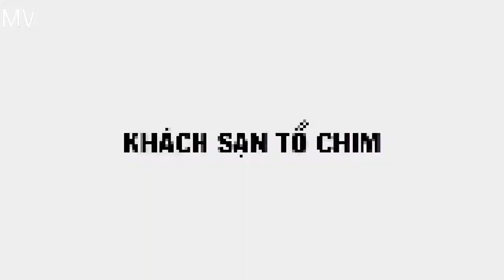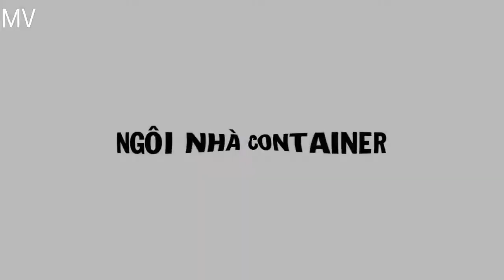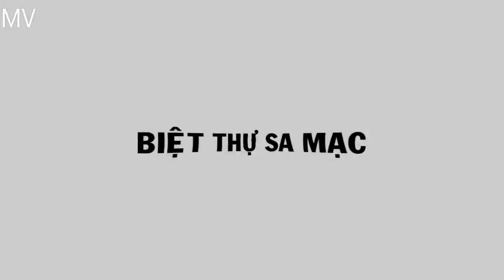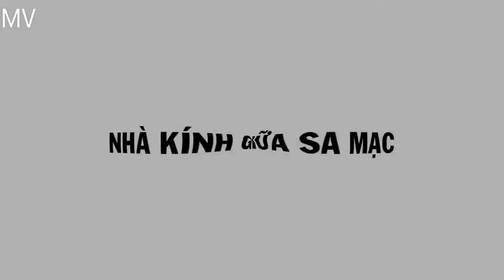Top 5 Công Trình Kiến Trúc Độc Đáo Giữa Sa Mạc